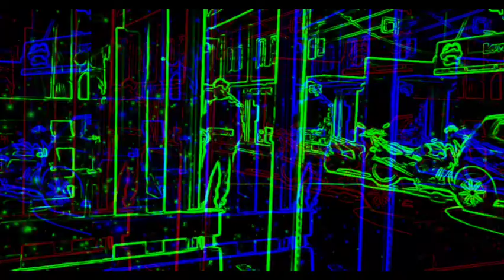Ashim vanjo - reverse echo